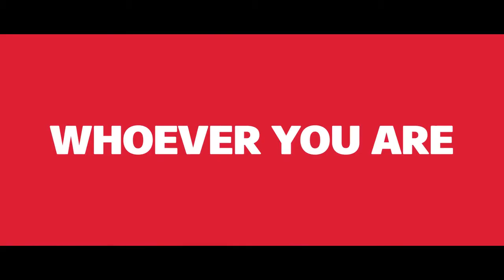Obi Mobiles commercial Black Sheep